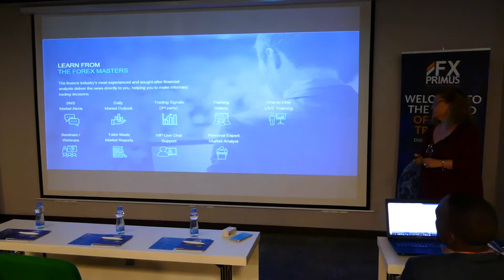FX PRIMUS IN KENYA DAY2 By By Natasha Kassar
WELCOME TO THE WORLD OF FOREX TRADING KENYA, DISCOVER THE SECRETS TO SUCCESSHIGH COMMISSIONS
MULTI LEVEL REBATE TIERS FULLY CUSTOMISED SOLUTIONS
Media by jojo galleria photography
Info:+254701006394